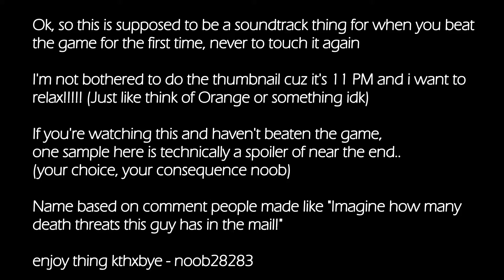Ivan28283 - Ocean Of Death Threats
Cool person (Bennett Foddy) make depression enducing game and dumb person (me) make depression enducing theme for people who don't want to touch it again after beating it